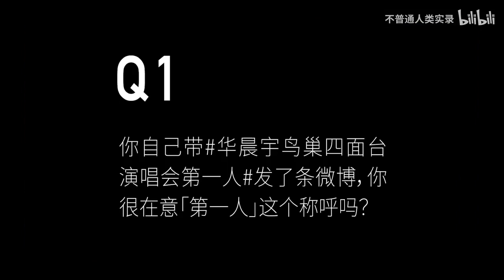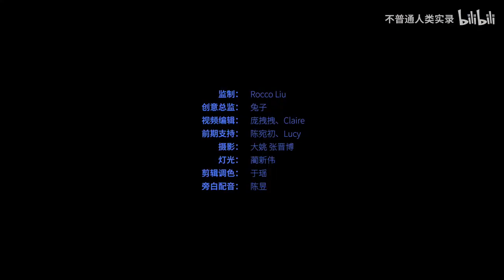20230920 华晨宇 x 不普通人类实录：那些“说”我的，我都知道 Hua Chenyu Bilibili interview